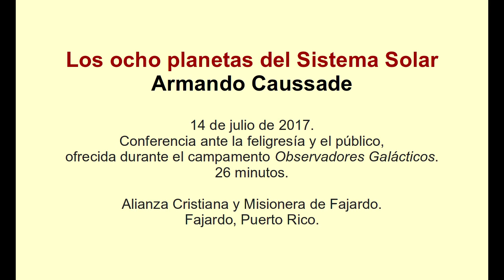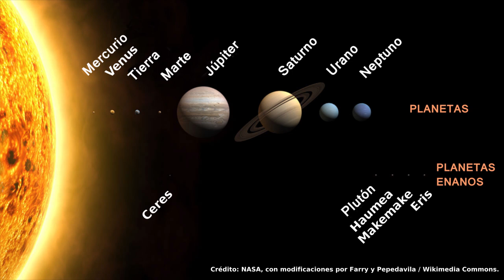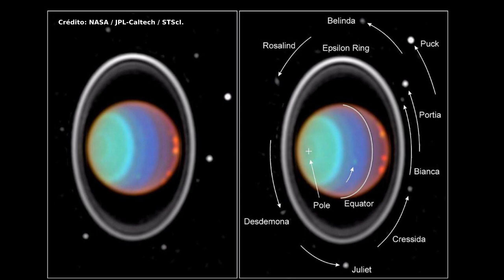Los ocho planetas del Sistema Solar. Conferencia 2017.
Conferencia de Armando Caussade ante la feligresía y el público.  Ofrecida el 14 de julio de 2017 en la Alianza Cristiana y Misionera, en Fajardo, Puerto Rico.

El conferenciante también ha publicado un libro, "Astronomía descriptiva", donde se explica este tema con mayor profundidad.  Este trabajo puede adqurirse como libro impreso en la tienda virtual del autor

Armando Caussade, astrónomo especializado en divulgación y enseñanza desde 1985, realiza eventos YouTube Live el segundo viernes de cada mes, a las 8:00 pm (UTC−04).

Para noticias y anuncios, visite el blog oficial de "Astronomía Descriptiva"
Para matrícula en cursos y materiales de clase, visite la página web oficial